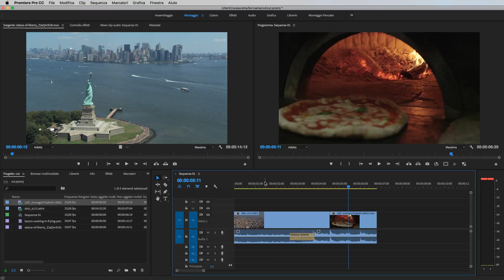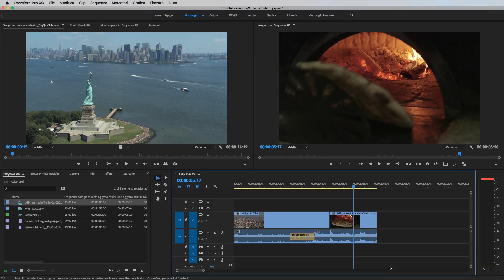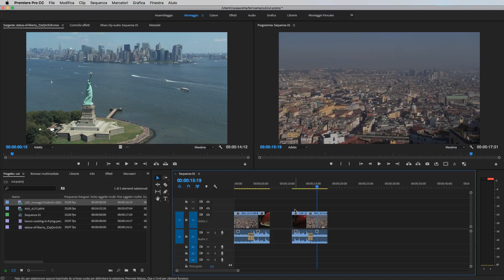J e L Cut - Tips di Montaggio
Questi Tips di Montaggio vanno a prescindere da qualsiasi software voi usiate. E' pura teoria della settima arte.